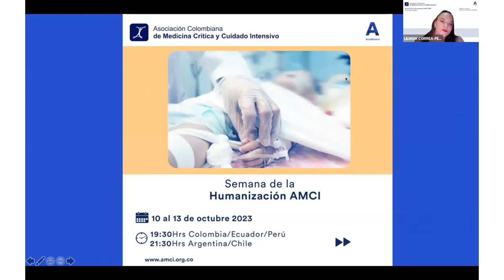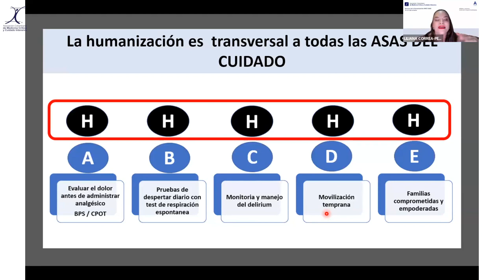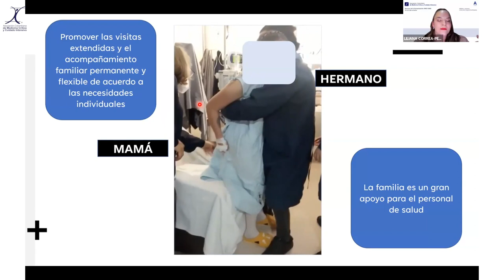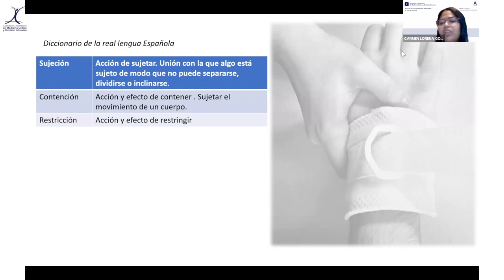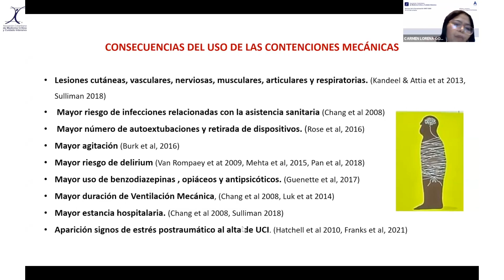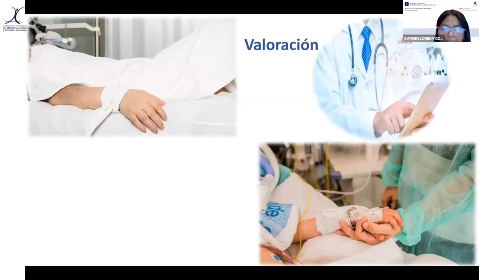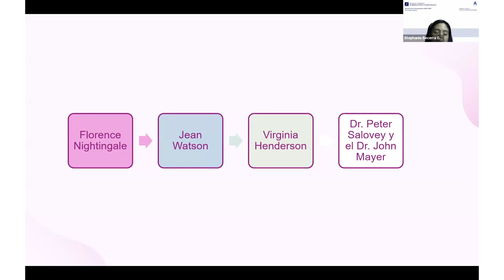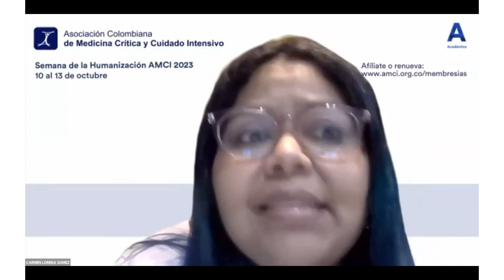Semana de la Humanización AMCI - Día 1